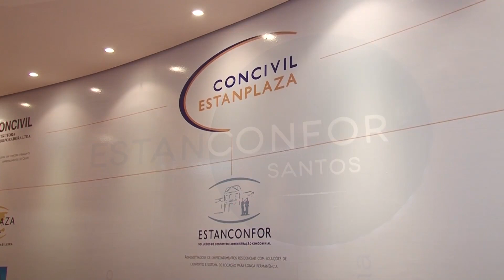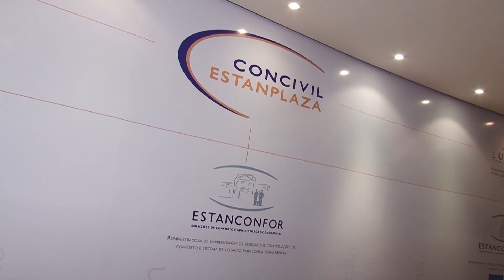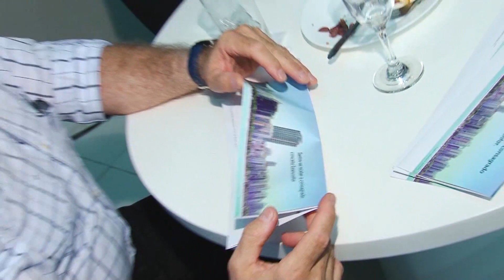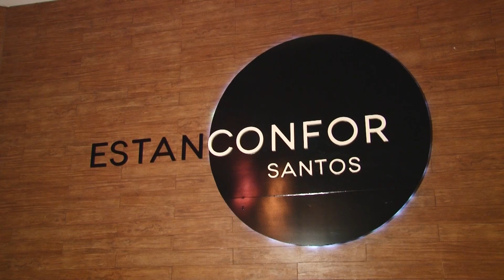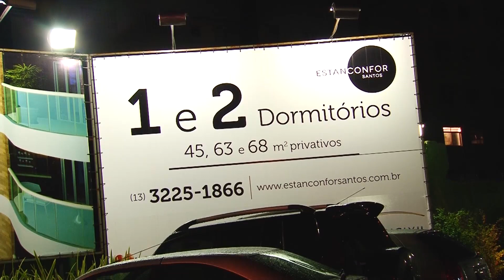Estanconfor Santos - Parte 2 | Programa JB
No último dia 16 o Programa JB cobriu o evento "Queijos e Vinhos" do Empreendimento Estanconfor Santos.
O Estanconfor é um novo conceito de moradia em Santos, que reúne as facilidades de um hotel em um edifício.
Com apartamentos entre 45 e 68m², o local é ideal para pessoas que procuram que necessitam de apenas 1 ou 2 dormitórios, mas que não abrem mão de muito conforto.
O empreendimento é equipado com academia, espaço gourmet, piscina, jardim, restaurante, 2 salas de reunião, gazebo, bar e hall social. Além disso, ainda é possível contar com os serviços de arrumação e limpeza, recepção 24h, segurança, TV a cabo, internet banda larga, estacionamento com manobrista, lavanderia, café da manhã, room service e manutenção básica, tudo isso em um edifício com design moderno e infraestrutura completa. A previsão de entrega é para 29 de fevereiro de 2016.

Edição: Rodrigo C. Oliveira
Imagens: Thiago Ribeiro
Programa JB